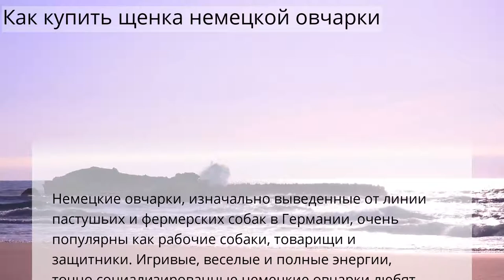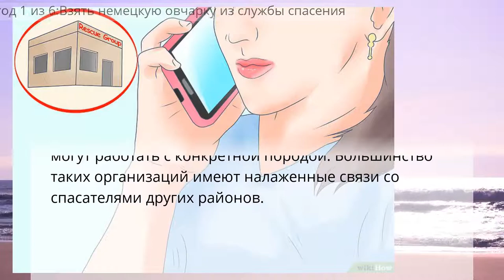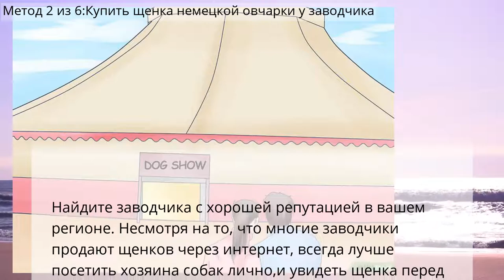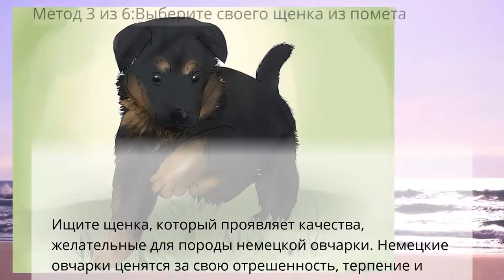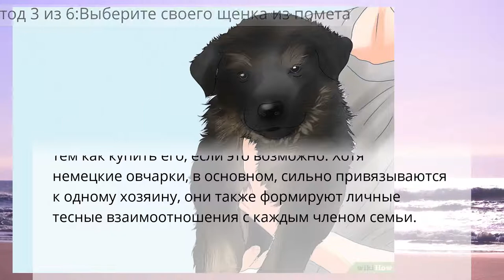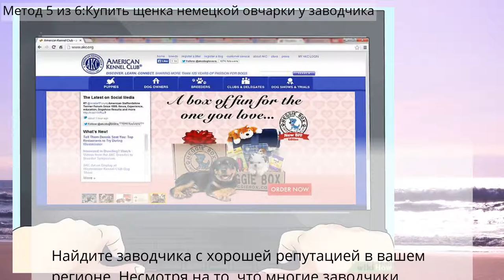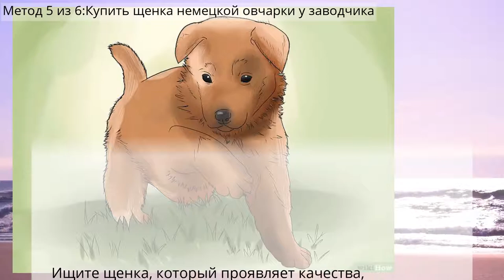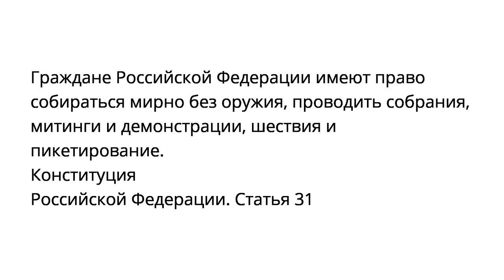Как купить щенка немецкой овчарки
Метод 1 из 6:Взять немецкую овчарку из службы спасения
Метод 2 из 6:Купить щенка немецкой овчарки у заводчика
Метод 3 из 6:Выберите своего щенка из помета
Метод 4 из 6:Взять немецкую овчарку из службы спасения
Метод 5 из 6:Купить щенка немецкой овчарки у заводчика
Метод 6 из 6:Выберите своего щенка из помета